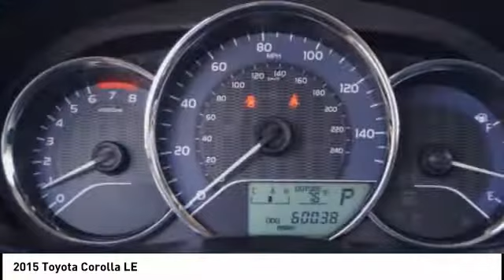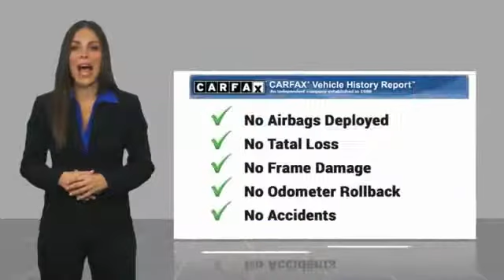2015 Toyota Corolla Orange CA U22154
2015 Toyota Corolla LE

1400 North Tustin Ave.

Pick up this White 2015 Toyota Corolla, available today at Toyota of Orange. This could be the one you've been searching for.